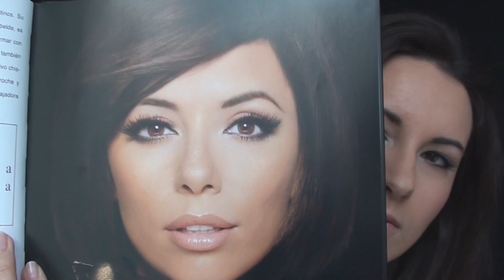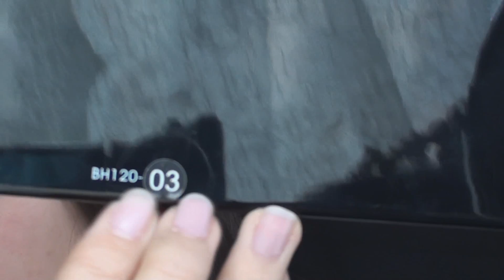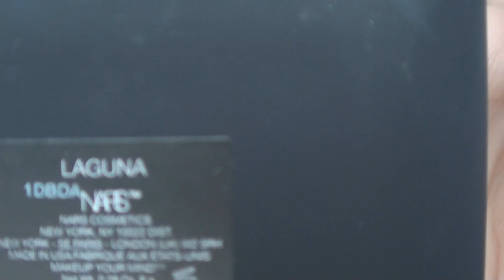Soft Orange Look